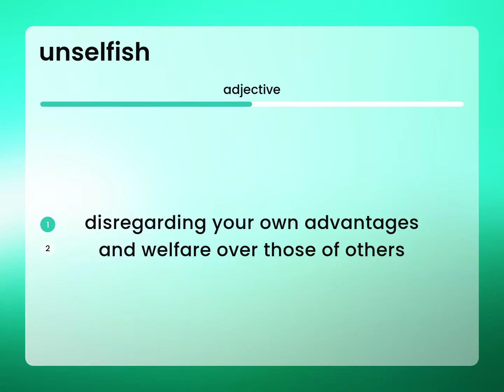Unselfish — meaning of UNSELFISH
What does UNSELFISH mean?

Susan Miller (2023, April 1.) Unselfish in the dictionary